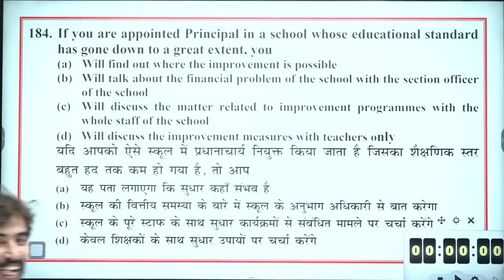रोहित सर अपनी मम्मी से बहुत डरते है 🤪😜🤣 मेरी माँ ना सुन ले कही ...? ROHIT SIR || ADHYAYAN MANTRA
🟢 Edu. Psychology & TA/TM/RA By Rohit Sir

💻 Online Courses
👉 GIC (UP)
👉 UGC-NET
👉 SUPERTET
👉 UPTET MANTRA
👉 UP TGT/PGT
👉 CTET Mantra
👉 KVS Mantra
👉 MPTET MANTRA
👉 SUBJECT SPECIAL

rohit vaidwan adhyayan mantra
rohit sir adhyayan mantra
rohit vaidwan sir
rohit sir cdp
rohit vaidwan sir english pedagogy
rohit vaidwan sir life style
rohit vaidwan sir biography
rohit vaidwan sir home
rohit vaidwan sir tik tok videos
adhyayan mantra
adhyayan mantra notes
adhyayan mantra teachers
rohit sir cdp
rohitvaidwansir
rohitsiradhyayanmantra
shorts video teaching
teaching short video